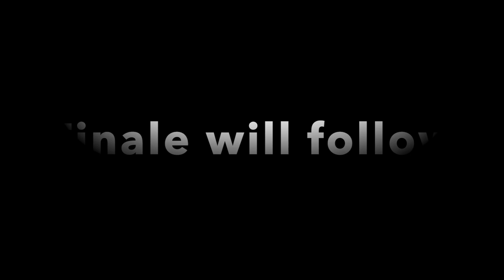Insane Wiffle Ball HR Derby!!!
I know it's been awhile but we're back!!! Sick HR Derby and we got all the guys back together!! Hope everyone is staying safe during these tough times!!
There is so much stuff to do during quarantine, make it fun!!
Love you guys and enjoy the video!!
-gkercho

u and i beat drop

-gkercho